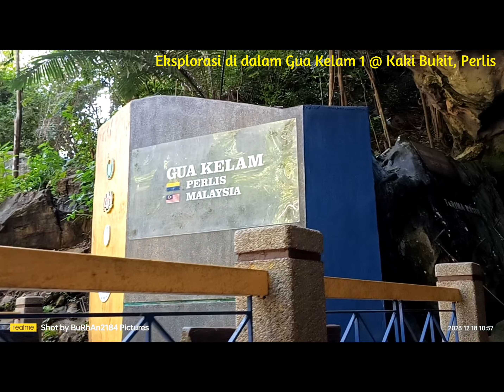Eksplorasi di dalam Gua Kelam 1 @ Kaki Bukit, Perlis. (18/12/2023)